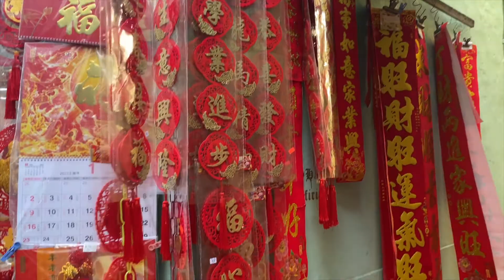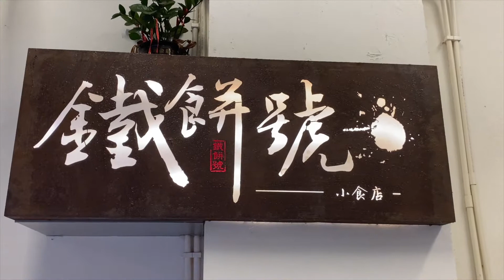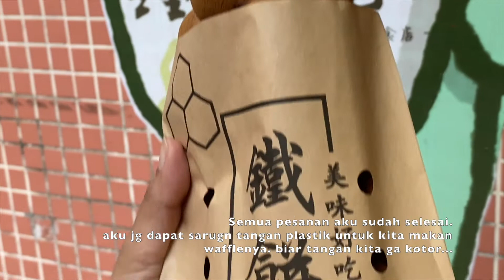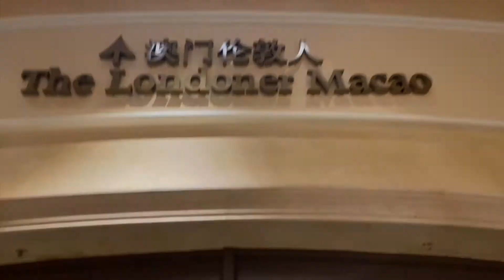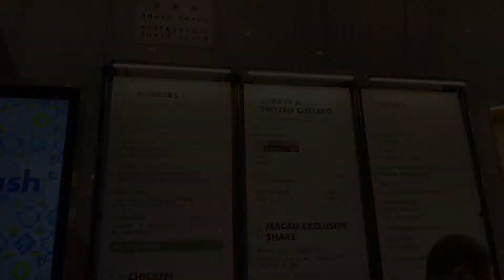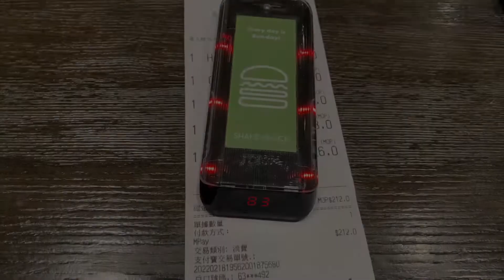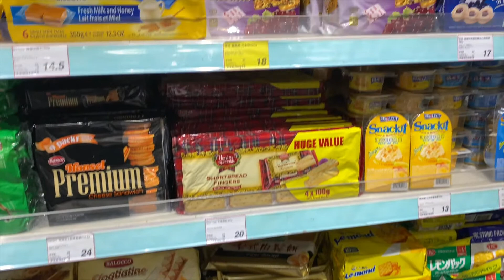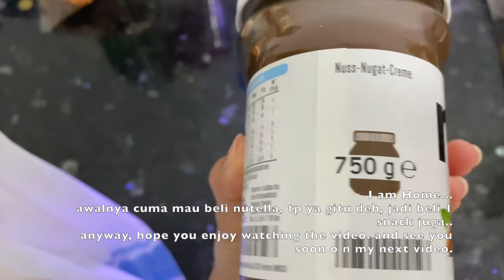Taiwan waffle, burger at Shake Shack and Nutella to end my day.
Bagi yang lg di macau atau yang akan berkunjung, semoga video ini bisa menambah list tempat makan yang akan kalian kunjungi.. semoga bermanfaat...

any request, please just comment and i will try to make a video for you..